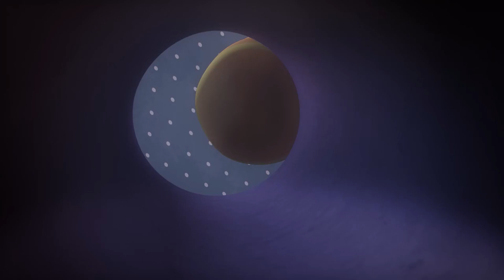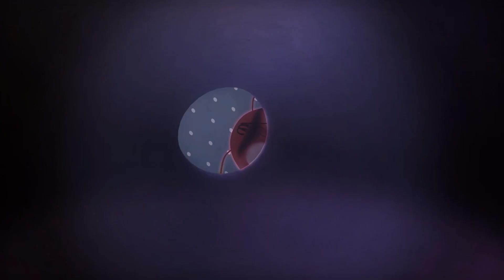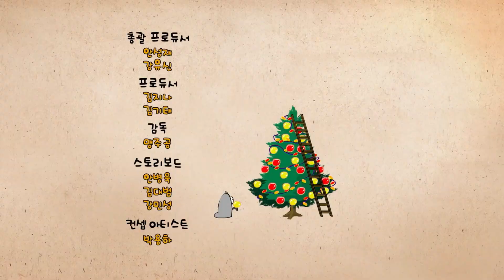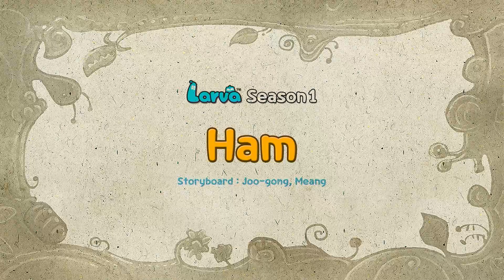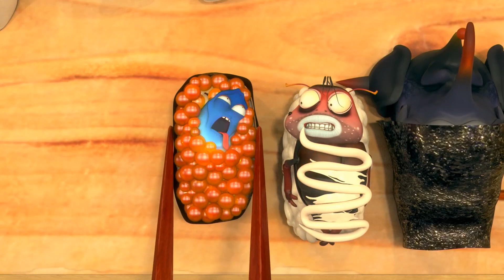Nanta | LARVA | Dibujos animados para niños | WildBrain en Español